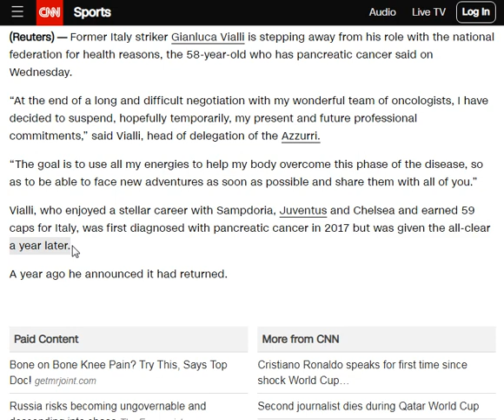Gianluca Vialli's Cancer has returned after getting the ...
Former Chelsea and Juventus football player Gianluca Vialli (58) shared a message on Instagram which shows him getting the third injection.

Shortly after this his cancer returned,

was first diagnosed with pancreatic cancer in 2017 but was given the all-clear a year later.